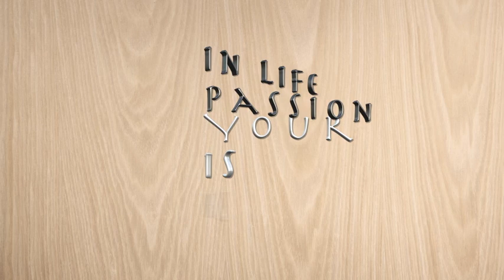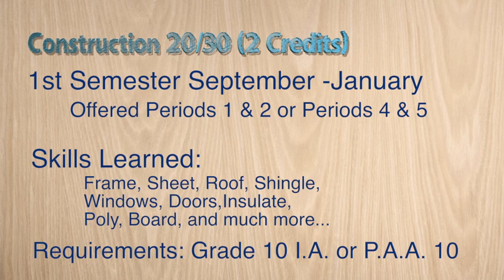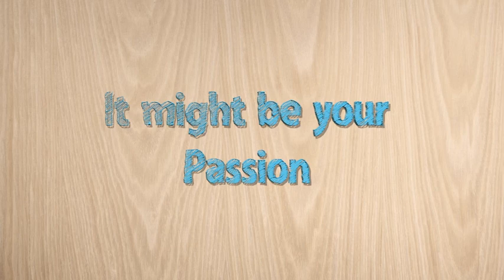Construction Promo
E.D.Feehan H.S. has a program where we build a house- right on location! Take a peek!